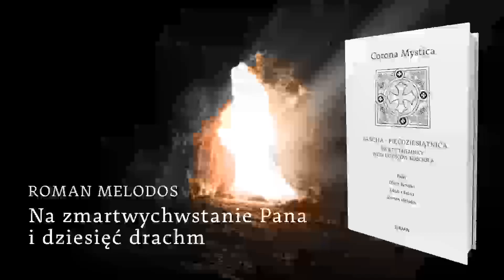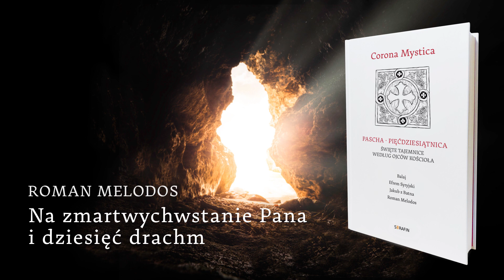Roman Melodos - Na zmartwychwstanie Pana i dziesięć…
Audiobook z serii: Corona Mystica. Pascha - Pięćdziesiątnica

Przełożył brat Jan Kania OFMCap

Publikacja za zgodą Wydawnictwa SERAFIN